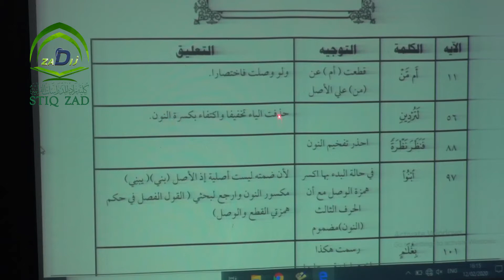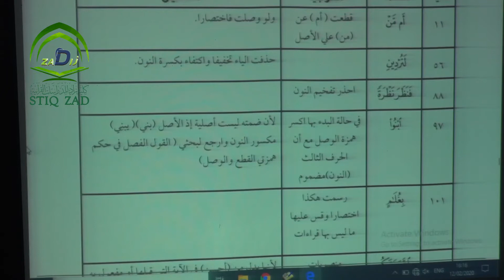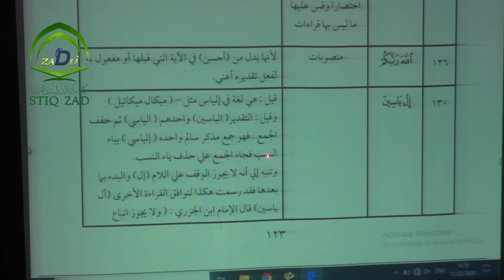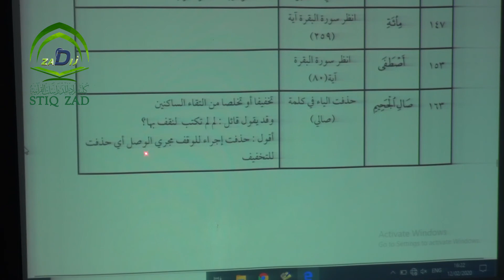توجيه رسم المصحف: سورة الصافات